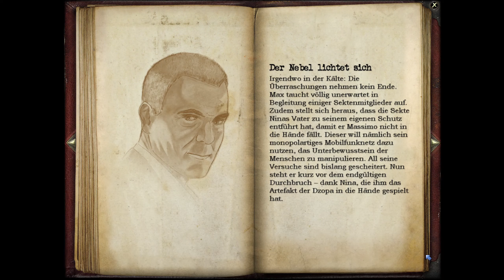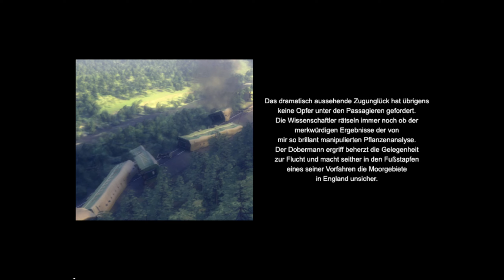Das große Finale Teil 2 🔥 Part 27 🔥 Geheimakte: Tunguska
Am 30. Juni 1908 durchschüttelte eine Explosion mit der Stärke von 2000 Hiroshima Bomben die Region von Tunguska in Sibirien und fällte über 6,000 Quadratkilometer Waldgelände. Die Explosion war noch über 1,000 km entfernt hörbar. Augenzeugen berichteten von einem länglichen Objekt, dass vom Himmeln gefallen war und in ein bläulich-weißes Licht getaucht war.

Bis zum heutigen Zeitpunkt gibt es zu diesem Mysterium keine endgültige Erklärung und WIR befinden uns plötzlich in einem Rennen um die Zeit, um eine globale Verschwörung zu diesem Vorfall aufzudecken. Wir stellen unserer detektivischen Fähigkeiten in einer dunklen Welt voller Korruption und Intrigen auf eine harte Probe...